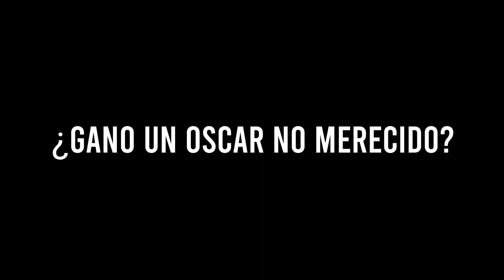Iceberg de Stanley Kubrick - Parte 2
Hoy te traigo la segunda parte de este Iceberg de Stanley Kubrick con datos de películas como Full Metal Jacket, 2001: Una odisea en el espacio y secretos entorno a la muerte del cineasta.